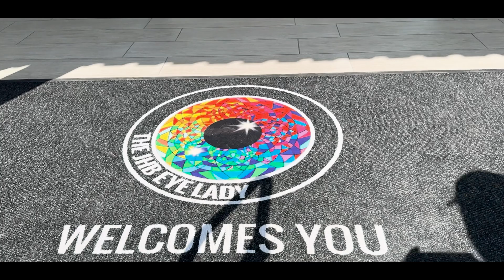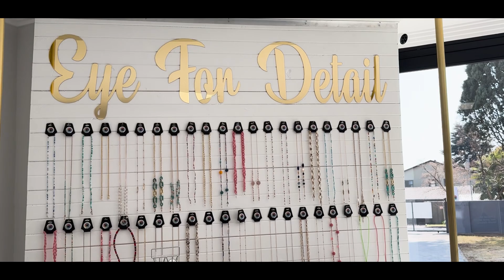Look at God Testimony | Candeece van Eeden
| My Story for His Glory |
Candeece shares about the amazing call of God in her life - selling successful optometry practices to reprioritise her life & family. Launching a new practice seeking to place God at the center and bring hope through her business!